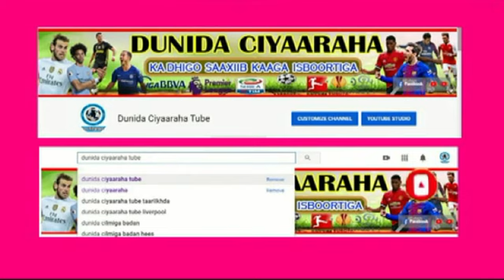WARKA Lamafilaanka Barca & Man utd oo laga yaabi doono & wararkii kale ee caawa